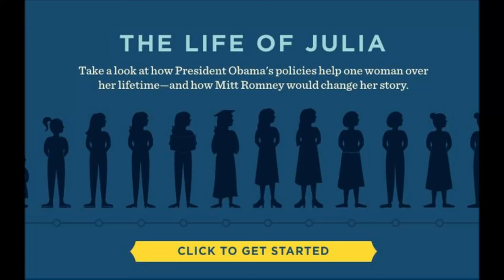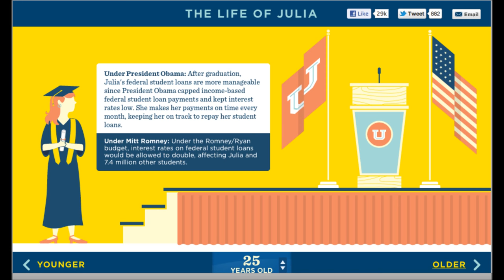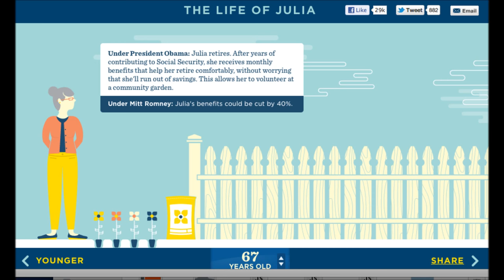The Life Of Julia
After hearing that this slideshow had been scrubbed from the internet, I found the individual slides and pieced them together. No comments or jive talk, just the slides themselves with a little background music by Torley Wong. I intend to make NO profit. I just want this slideshow available to whoever wants access to it.